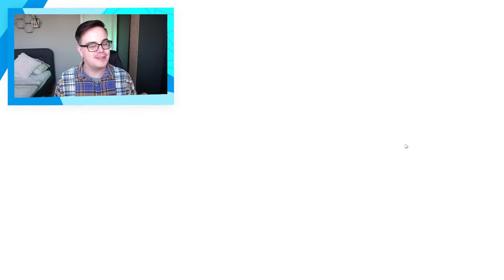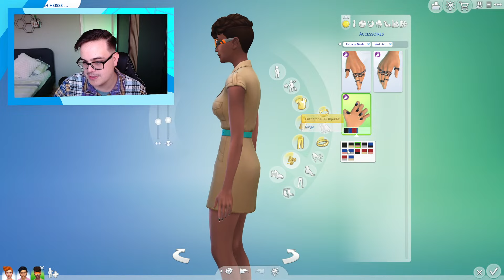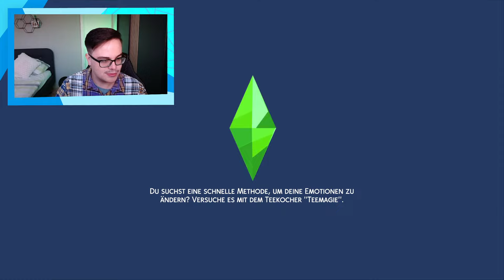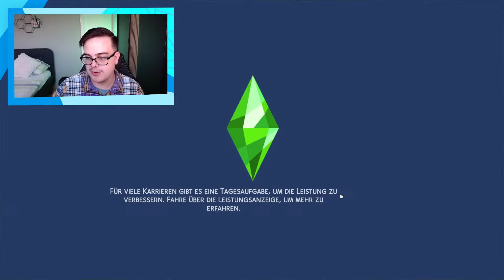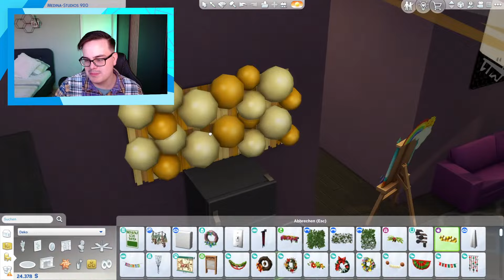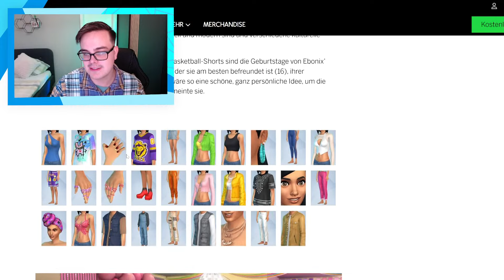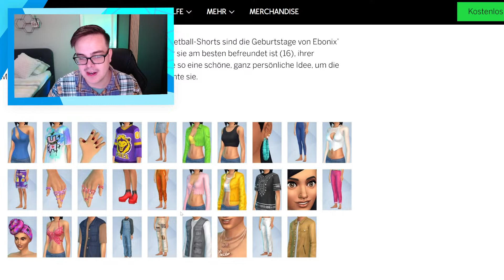Ich TESTE Partyzubehör & Urbane Mode - wie sind die neuen SETS?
Auch wenn die beiden Sets in der Community nur begrenzt für grenzenlose Begeisterung gesorgt haben, möchte ich mir mit euch gemeinsam das Partyzubehör- und Urbane Mode-Set ansehen!

0:00 Intro
3:45 Alle Objekte von Urbane Mode
34:51 Partyzubehör - Alle Baumodus-Objekte
▶ zum Gewinnspiel bei Instant Gaming